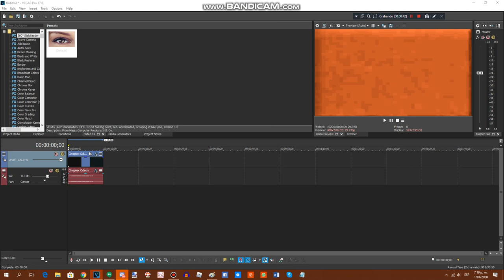{REQUESTED} How To Do Make Some MiracleOrange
Requested by: MTVM235, MALE2020, MBVE2019, LRCRME867, MPLE935, MSBVE264, MBVE1070, IYBCE725 & 2011G